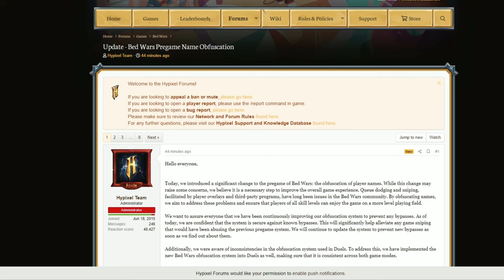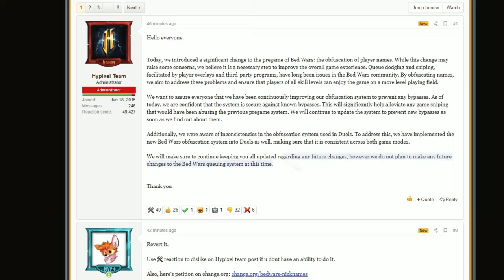THIS Update will END Bedwars...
So. Hypixel finally did it. They released the update that would kill bedwars.

minecraft hypixel solo bedwars doubles bedwars, bedwars update ruined EVERYTHINg this sucks man